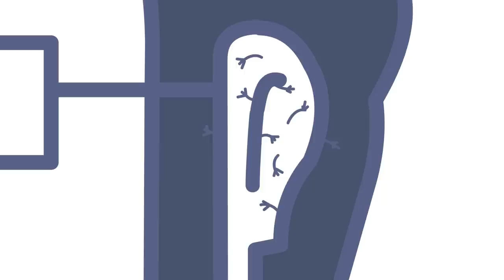Rooster Teeth Animated Adventures - Moth in Your Ear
Moths? in YOUR ear? It's more likely Burnie thought.